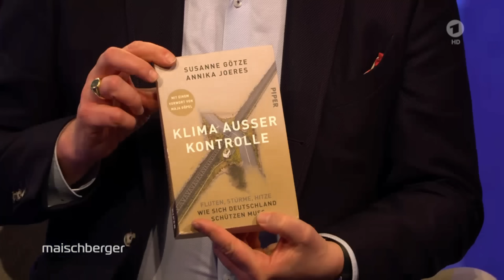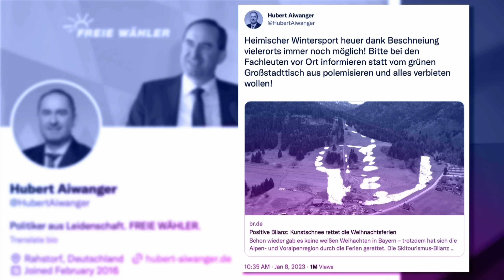„Europa erwärmt sich so schnell wie kein anderer Kontinent“: Eckart von Hirschhausen | maischberger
Lützerath in Nordrhein-Westfalen wurde zum Symbol für die deutsche Klimapolitik. Das Braunkohle-Dorf wurde von Aktivisten besetzt, heute rückte die Polizei zur Räumung an und traf auf heftige Gegenwehr. Dass der Energiekonzern RWE die unter dem Dorf befindliche Baunkohle abbauen will, hält der ARD-Moderator und Klimaschützer Eckart von Hirschhausen für ein fatales Signal. Mit Sandra Maischberger spricht er außerdem über seinen Abschied von der Bühne und sein Engagement für den Klimaschutz.

Die Klimakrise sei nicht „ein Thema“ der Politik oder der Jugend, sondern es gehe um unsere Lebensgrundlagen, betont Hirschhausen. Luft, Wasser und erträgliche Temperaturen – was der Mensch zum Leben brauche, sei momentan in Gefahr. Aufgrund seines „biologischen Limits“ sei es dem Menschen unmöglich, sich extrem hohen Temperaturen anzupassen.

Mit den Klimaaktivisten, die sich derzeit gegen die Räumung des Braunkohle-Dorfs Lützerath wehren, habe er große Solidarität, so Hirschhausen. „Wir verteidigen mit Polizeigewalt einen Bagger aus dem Jahr 1961, der für eine fossile Zeit steht, die wir längst abhaken müssten“, erklärt der Klimaschützer. Zudem weist Hirschhausen auf die gravierenden Auswirkungen auf die menschliche Gesundheit hin: „Ich wohne doch lieber neben einem Solarpanel oder einem Windrad als neben einer Kohlegrube“, so der ARD-Moderator.

Sein Abschied von der Bühne falle ihm schwer, betont Hirschhausen. Doch nur so habe er genug Zeit, sich voll und ganz seinem Engagement für den Klimaschutz zu widmen: „Es ist schwer, nach Feierabend ehrenamtlich die Welt zu retten, wenn andere sie hauptberuflich zerstören“, so Hirschhausen. „Wir brauchen mehr prominente Stimmen, mehr Profis und eine Kommunikation, die wieder Lust auf Zukunft macht.“

Außerdem zu Gast waren:

Volker Wissing, FDP (Bundesverkehrsminister)
Petra Gerster (ehem. ZDF-Moderatorin und Autorin)
Jörg Thadeusz (ARD-Journalist)
Ulrike Herrmann (Wirtschaftskorrespondentin taz)